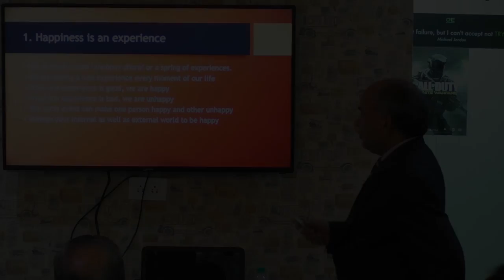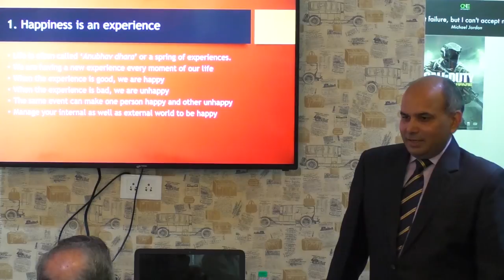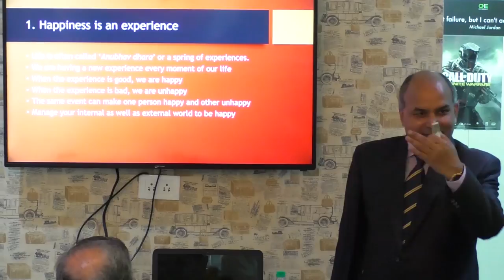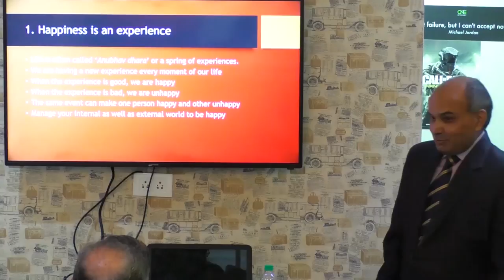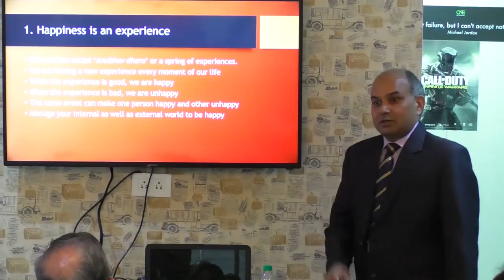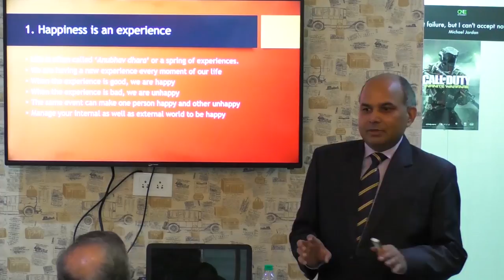Part - 2 | Happiness is a spring of experience | The Science & Art of Happiness | Dr. Awdhesh Singh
I organised a workshop on 'The Science and Art of Happiness' on 2nd December 2017. Some parts of the workshop are organised in the form of lessons and posted on Awdhesh Academy YouTube channel after editing. This is the Second video of the session.